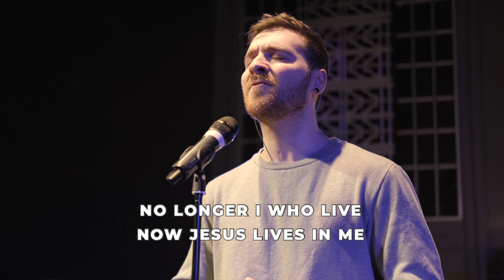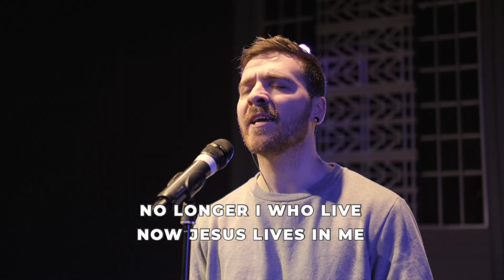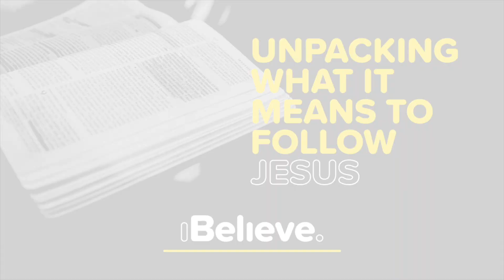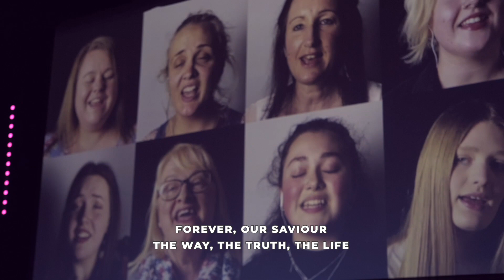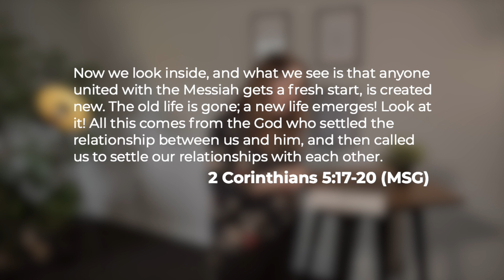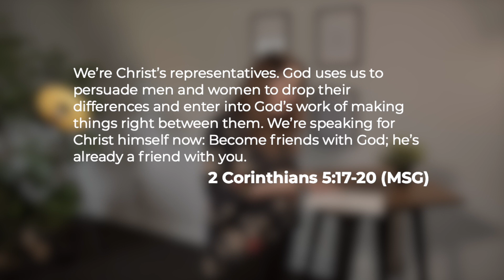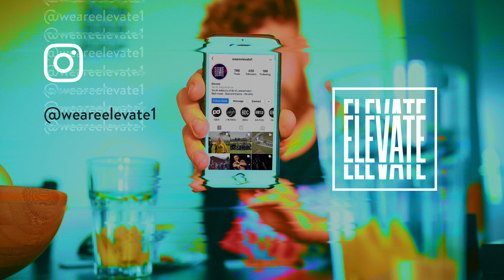Influence Church Online! - 04.04.21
Join us for Church Online, this Easter Sunday, April 4th!

If you're new to Influence Church then welcome, it's great to have you with us! We hope this online content, encourages and inspires you to live the life God has for you!